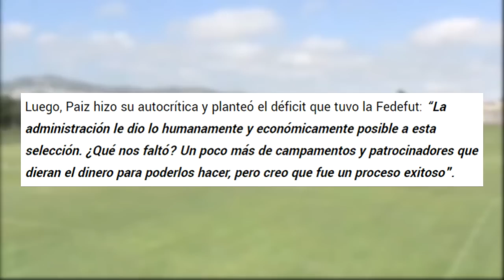🚨CONFIRMADO Gerardo Gordillo RUMBO CHILE | Rechaza Brasil elige GUATE | ¿Qué Faltó a la U-20?